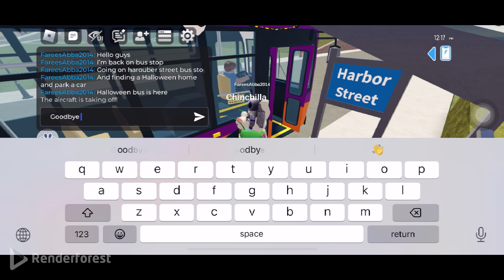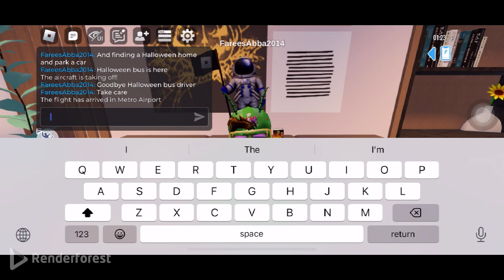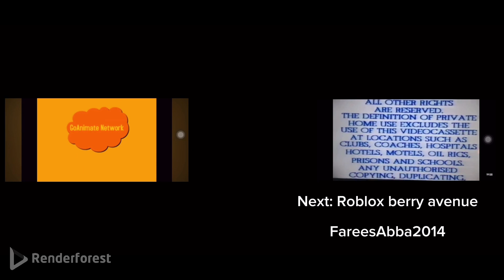Roblox metro life episode 48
Hello guys, today I am playing Roblox metro life, I saw the Halloween bus to Harbour Street and finding a home to park a car, I think it’s working now. ￼￼